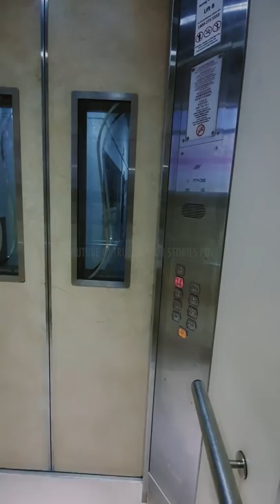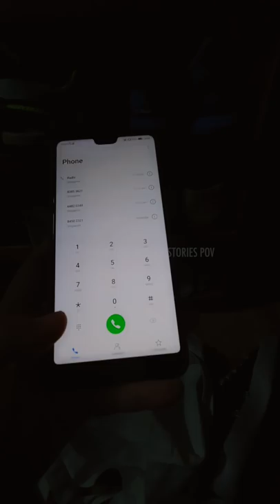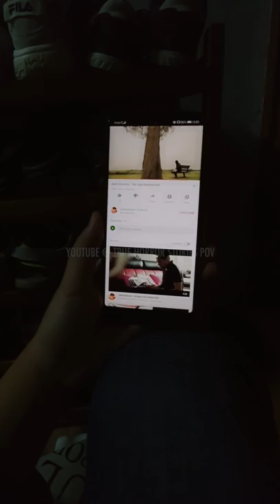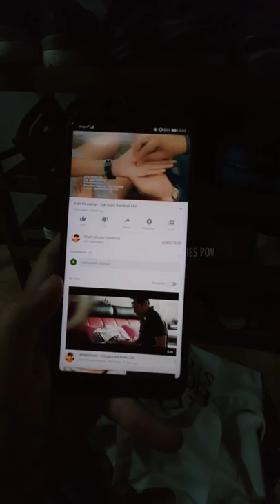True Horror Stories - Hide and Peek (POV)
THIS VIDEO IS A RE-ENACTMENT BASED ON ACTUAL EVENTS

During my younger days, I was very disobedient. I would come back home late and sometimes even till the wee hours of the night. One particular night my dad had enough of my antics and decided to teach me a lesson. As I was in my rebellious phase, I thought that it was such a lame punishment. However, I was deeply mistaken..